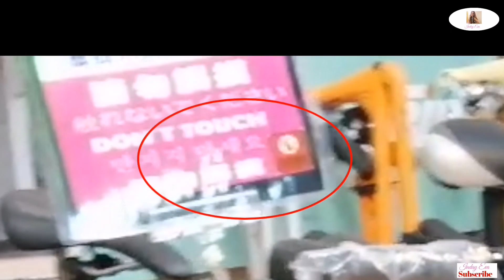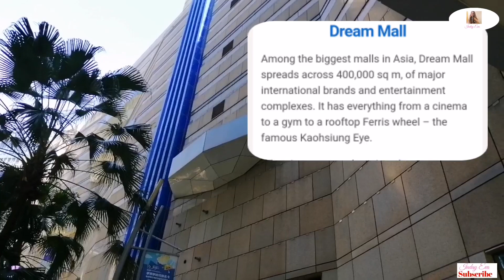Quick tour @Dream Mall Kaohsiung | Inday Eva 🇹🇼vlog.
Thank you for visiting my channel. GOD BLESS US ALL❤️.

taiwan malls & shopping
taiwan malls
taiwan taipei malls
taiwan biggest malls
taiwan outlet malls
taiwan taipei shopping malls
malls in taichung taiwan
malls in kaohsiung taiwan
best malls taiwan